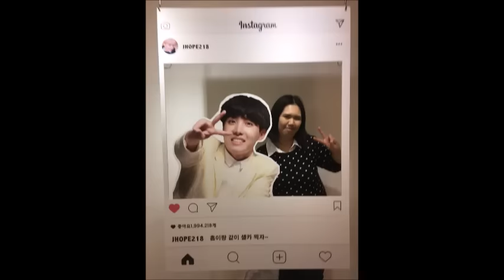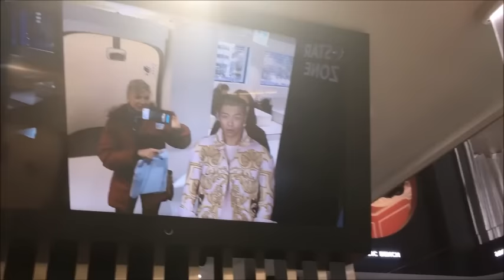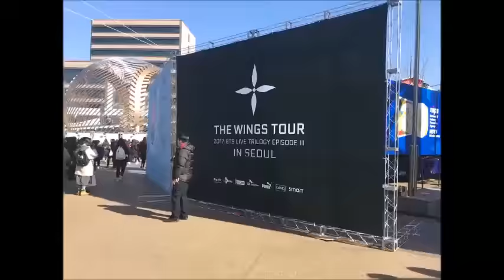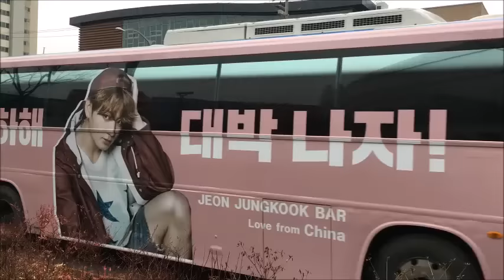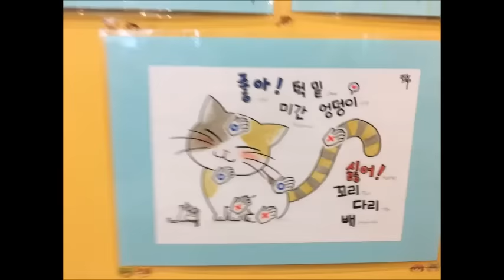Seoul Feb 2017 for BTS WINGS TOUR adventure in a nutshell.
Seoul Feb 2017 for BTS WINGS TOUR

The live video footage from the concert is not mine but I wanted to show how great the performance was so I have used footage from Fan cams "bowwow' and "midnight show" from the actual nights 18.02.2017 and 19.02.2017